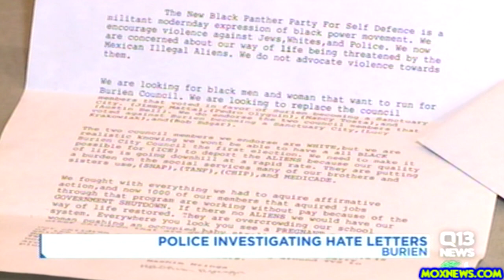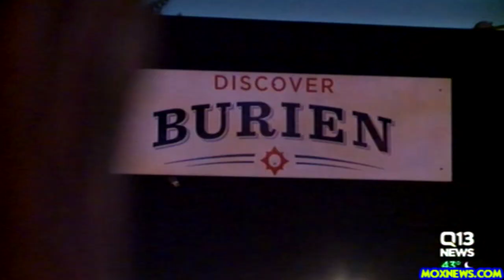"Letter From 'The New Black Panther Party' Encouraging Violence Against Jews, Whites And Police"